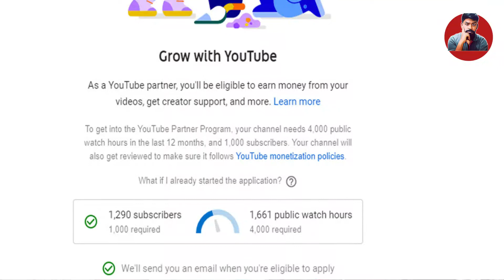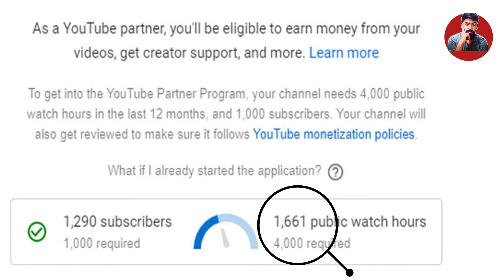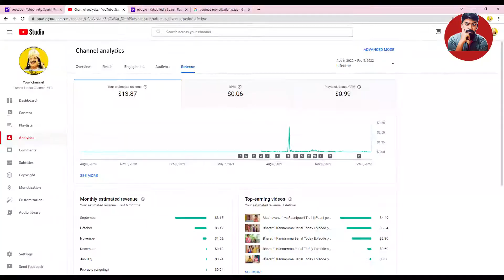YouTube Monetization Explained Tamil With Troll |தமிழ் How to Apply YouTubeMonetization Troll by YLC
HowToEnableMonetizationOnYoutube(2020)
தமிழ்HowtoApplyYouTubeMonetization(2020)
How to apply YouTube monetization 2020 Tamil
How to earn money on YouTube 2020 Tamil
How to earn money on YouTube 2020
How to earn money on YouTube
How to enable YouTube monetization 2020 Tamil
How to enable YouTube monetization 2020
How to enable YouTube monetization
How to enable YouTube monetizationtamil
How to turn on YouTube monetizationads 2020 Tamil
How to turn on YouTube monetizationads 2020
How to turn on YouTubemonetization ads
How to turn on YouTubemonetization ads 2020
How to turn on YouTube monetizationads
How to set YouTube ad preferences 2020 Tamil
How to set YouTube ad preferences 2020
How to set YouTube ad preferences
How to set YouTube monetization ad preferences 2020 Tamil
How to set YouTube monetizationad preferences 2020
How to set YouTube monetizationad preferences
HowToMonetizeYouTubeChannel Monetize

Be sure to watch my earlier videos by heading onto my YouTube channel.
All videos made for your Entertainment purposes.

                           *"சுவையில் சிறந்த சுவை நகைச்சுவை"*

ing on the Bell 🔔 Icon so that you don't miss any latest Troll videos!

Editing by yours truly * Muthupandi Rajan*

Love you all! And keep watching 😋

Ippadiku
Ungal
Muthupandi Rajan